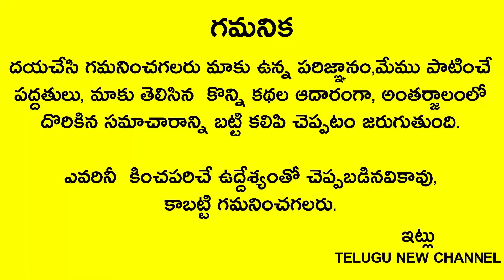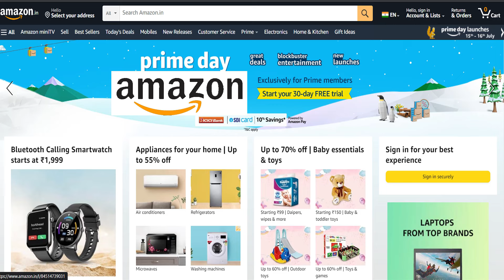రేపే మోహినీ ఏకాదశి స్నానం చేసే నీటిలో ఈ ఒక్కటి వేసుకొని చేస్తే చేసిన పాపాలు పోయి పుణ్యం వస్తుంది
Telugu New channel
Telugu New

రేపే మోహినీ ఏకాదశి మర్చిపోకుండా స్నానం చేసే నీటిలో ఈ ఒక్కటి వేసుకొని చేస్తే చేసిన పాపాలు రేపటితో పోతాయి కోటి జన్మల పుణ్యం వస్తుంది